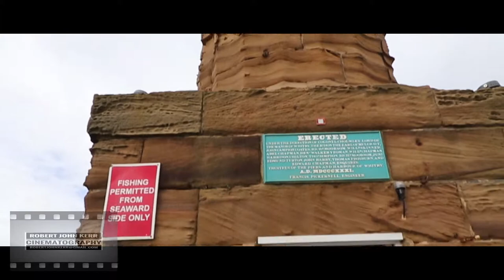Robin Hoods Bay Created by Robert John Kerr Special Event Cinematography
I took my cameras along with me on a trip to Robin hoods bay.